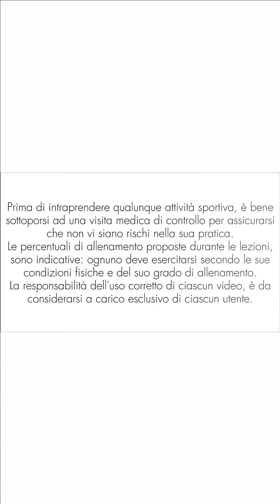Tonifica - Modella - Brucia Grassi con pochi minuti di ginnastica // Total-Body Senza Salti //